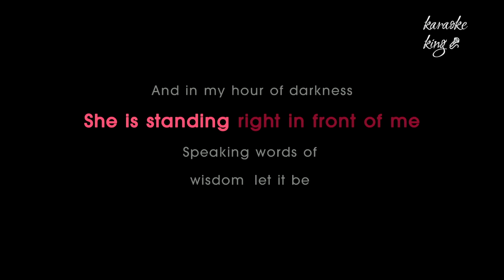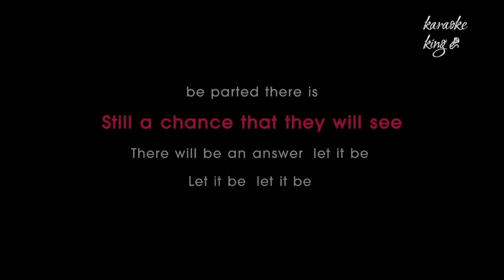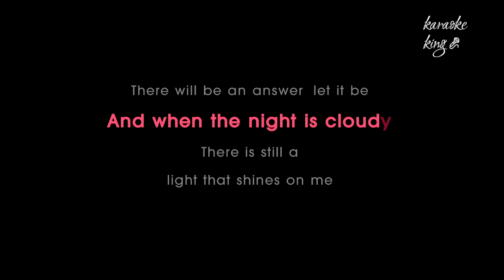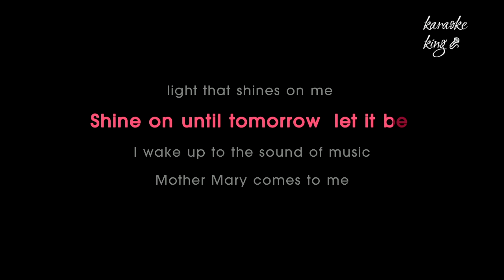Let it Be - The Beatles(Karaoke&lyrics)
the karaoke version of Let it Be  by The Beatles